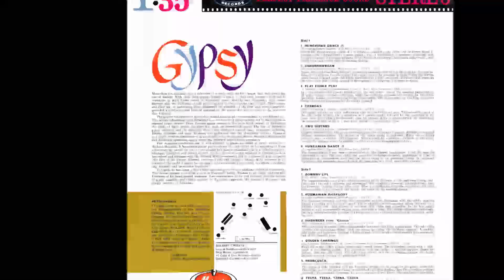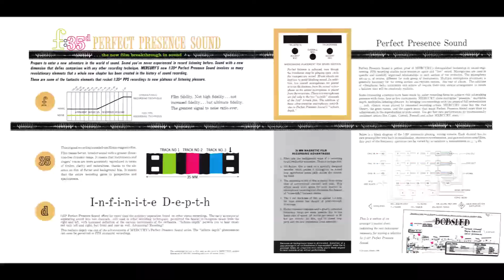Habanera From Carmen | Bizet | Richard Hayman | Gypsy | 1962 Mercury Perfect Presence Sound LP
Richard Hayman | Gypsy
Released: 1962
Label: Mercury Perfect Presence Sound
Catalog: PPS 6027
Genre: World / Easy Listening

T R A C K L I S T:
01 Hungarian Dance #5
02 Zigeunerweisen
03 Play Fiddle Play
04 Czardas
05 Two Guitars
06 Hungarian Dance #6
07 Romany Life
08 Roumanian Rhapsody
09 Habanera From "Carmen"
10 Golden Earrings
11 Francesca
12 Tzena, Tzena, Tzena, Tzena